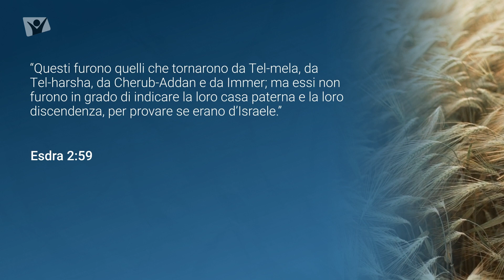Esdra 2:59 - Venerdì 17 marzo 2023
“Questi furono quelli che tornarono da Tel-mela, da Tel-harsha, da Cherub-Addan e da Immer; ma essi non furono in grado di indicare la loro casa paterna e la loro discendenza, per provare se erano d’Israele.”

Meditazione giornaliera Apri la porta del tuo cuore, autori vari, presentazione di Daniele Magliulo